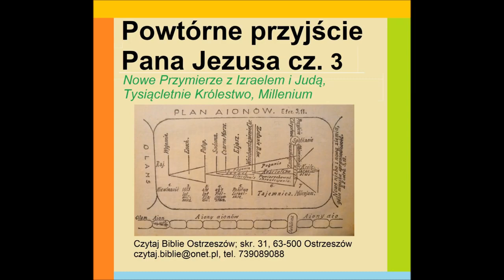Powtórne przyjście Pana Jezusa część 3 Nowe Przymierze Millenium Tysiącletnie Królestwo Zielone Niwy